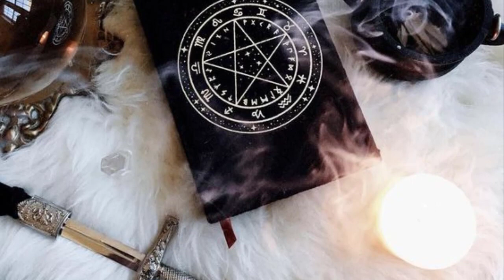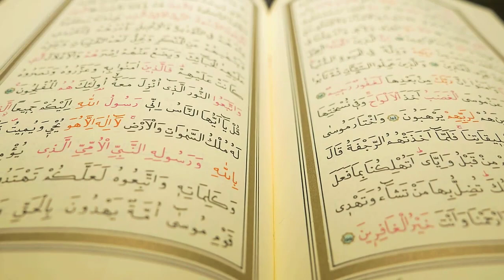Ye 10 Batein Pochhne Wala Aap Par Jadu Kar Rha Hai || 10 Signs to Identify a Magician